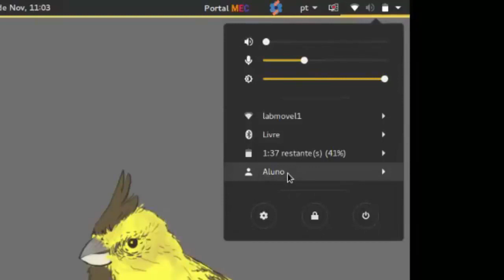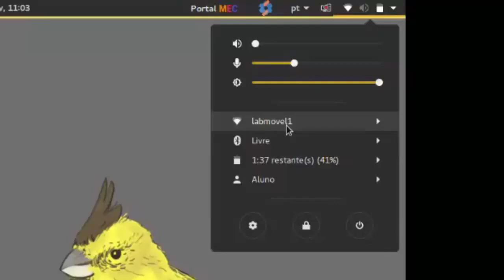2 Laboratório Móvel C3: Primeiros passos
Labmovel p2
Este videotutorial tem por objetivo explicar os procedimentos iniciais para a ligação do laboratório móvel e conexão dos netbooks com o roteador C3. Apresenta dicas de conexão dos netbooks com a internet e informa sobre o procedimento de ativação dos equipamentos que os técnicos dos NRE realizarão nos estabelecimentos de ensino.